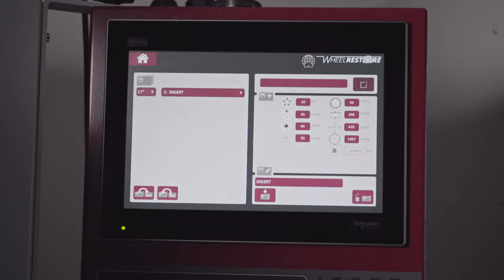World’s first fully automatic Alloy Wheel Painting Machine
A patented, wheel painting robot, capable of painting both sides of a wheel from start to finish, fully automated, utilizing either a regular spray gun or an aerosol. Eliminates any guesswork or inconsistencies when painting wheels!

✅ Patented Perfection: Designed by experts, the WM600 Wheel Paint Robot is capable of painting both sides of a wheel, from start to finish, fully automated. No more room for inconsistencies or uneven coats – this is precision at its finest.

✅ Less Waste: Bid farewell to paint wastage and hello to optimal finishes. The WM600 guarantees the exact same result for each rim while reducing paint consumption by up to 50%. Its rotation eliminates overspray, and its consistent paint thickness ensures a flawless outcome every time.

✅ Efficiency Meets Innovation: Save your spray booth for larger tasks! The WM600 operates with special HLVP aerosols and seamlessly shifts between base colors, primers, and clear coats. Customize your preferences with ease, from layer count to drying time, for a fully automated process.

✅ Swift and Superior Curing: Get ready for faster turnarounds! The WM600's built-in Infra-Red (IR) and Ultraviolet (UV) curing systems guarantee that primers, base coats, and clear coats are expertly cured in record time. Curing times range from 35 seconds for UV to 20 minutes for IR, ensuring efficiency without compromising quality.

✅ Dual-Sided Brilliance: The WM600's dual-sided painting capability is a game-changer. Whether you opt for a regular spray gun or an aerosol can, achieve stunning results effortlessly. Apply Primer, Base color, and Clearcoat flawlessly, all thanks to this technological wonder.

✅ Effortless Rotation: Say goodbye to manual inconsistencies! Experience the magic of the WM600's automatic 360° rotation, ensuring a smooth and precise application that's impossible to replicate by hand. Get ready for unparalleled results with no irregularities.

✅ Clean and Eco-Friendly: Keep your workspace pristine. The WM600's advanced airflow system prevents overspray and pollution, while its ATEX-approved extraction efficiently handles paint mist and fumes, keeping your environment clean and safe.

✅ Consistent Excellence Made Easy: The WM600's Wheel Library feature is a game-changer. Save and recall your perfect settings effortlessly, including ventilation and drying preferences. Its learning capabilities ensure consistent finishes, while building a reference index of OEM and aftermarket rims.